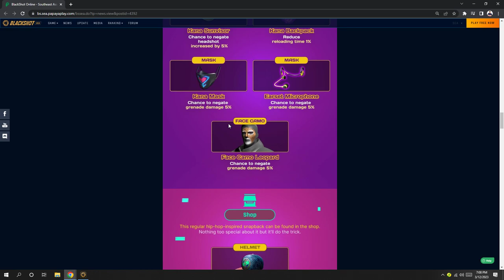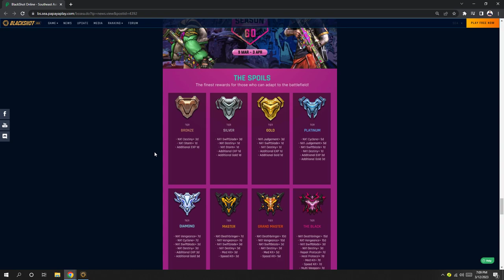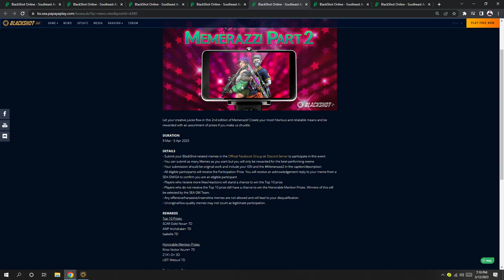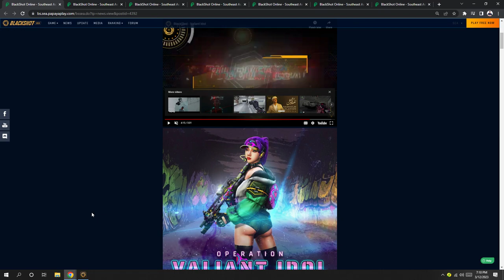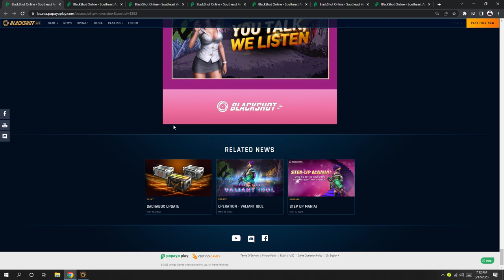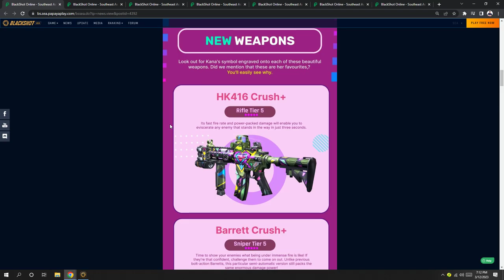NEW WEEKLY MISSION SYSTEM AND CHARACTER & MAC PATCH NOTE REVIEW